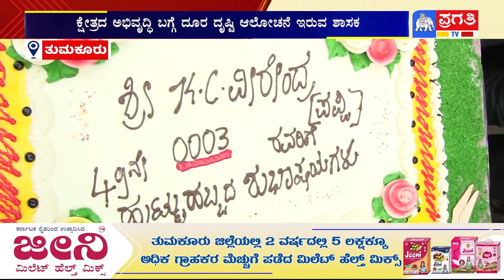ತುಮಕೂರಿನಲ್ಲಿ ಚಿತ್ರದುರ್ಗ ಕ್ಷೇತ್ರದ ಶಾಸಕ ವೀರೇಂದ್ರ ಪಪ್ಪಿಯವರಿಗೆ ಅಭಿನಂದನೆ..!